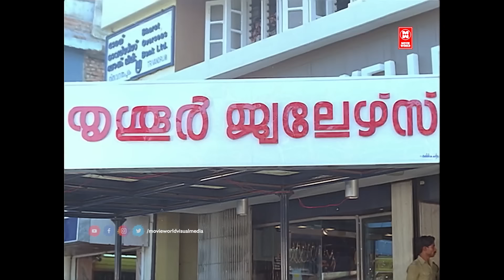"പഴയകാല ഒരടിപൊളി കലക്കൻ കോമഡി മൂവി സീൻ | Jagathy | Jayaram | kpac Lalitha | Malayalam Movie Scenes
Movie : Georgootty C/O Georgootty

Starring : Jayaram , Thilakan , Jagathy Sreekumar , Kuthiravattam Pappu , Jagadish , Siddique , Janardhanan , Rizabawa , Vijayaraghavan , Oduvil Unnikrishnan , Sunitha , K. P. A. C. Lalitha , Sukumari , Unni Mary , Mala Aravindan , Babu Namboothiri

|| ANTI-PIRACY WARNING ||
*COPYRIGHT PROTECTED*